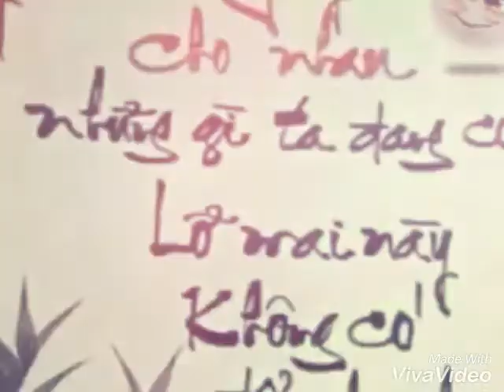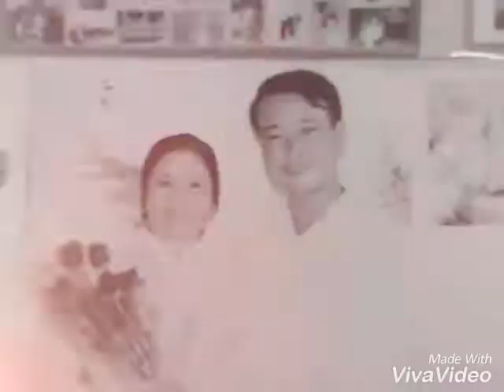Chân tình( kỷ niệm 20/10/2017)